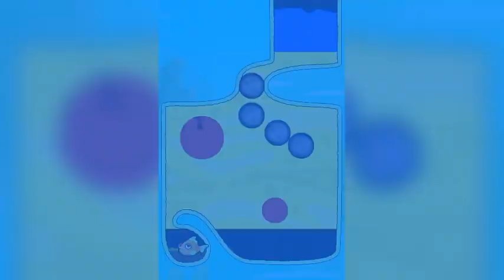Save the fish || rescue fish game pull tha pin mobile fish game || android ios fish game videotape